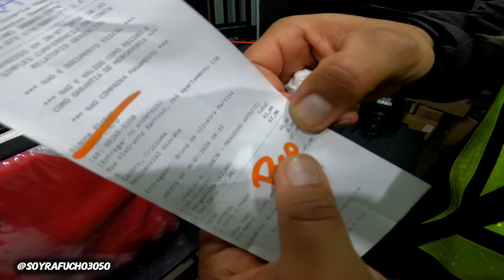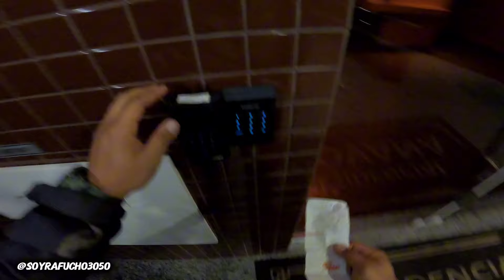📢 POR ESTA RAZON BRASIL 🇧🇷 ES DIFERENTE a OTROS PAÍSES DEL MUNDO 💲 2024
POR ESTA RAZON BRASIL 🇧🇷 ES DIFERENTE a OTROS PAÍSES DEL MUNDO

Mi Instagram: @soyrafucho3050

╚ ╝✓𝗖𝗢𝗠𝗣𝗔𝗥𝗧𝗘

                          🔔《Actívala !